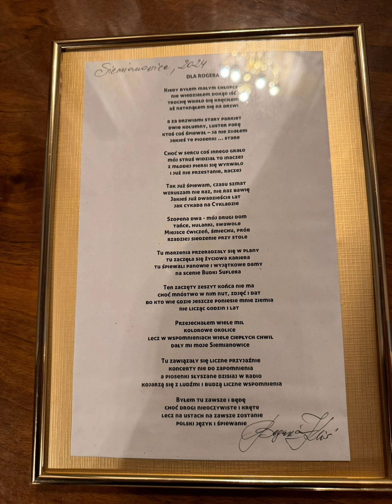Piosenka o R. (tekst. B.Klis)